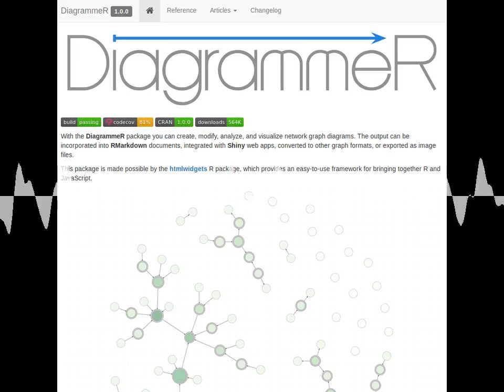R-Podcast Episode 27: Get the {gt} tables! (rstudio::conf 2019)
Chapters:
00:00:00 Introduction
00:00:41 Preparing for the Presentation
00:24:09 Rich Iannone
00:44:34 Closing Thoughts